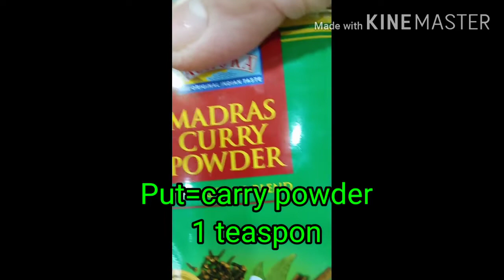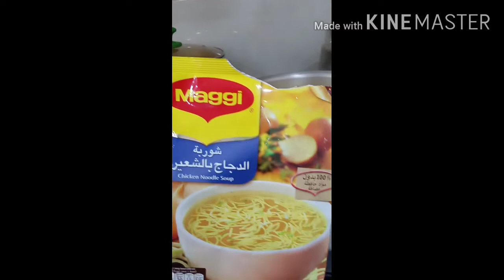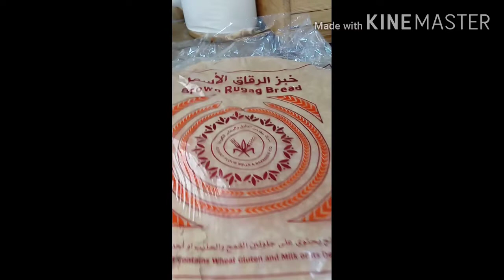TUTORIAL STEP BY STEP HOW TO COOK SURBA & KASRIBA PAGKAIN NG MGA ARABO TUWING RAMADAN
PAGKAIN NG MGA ARABO PAG RAMADAN STEP BY STEP TUTORIAL SURBA & KASRIBA